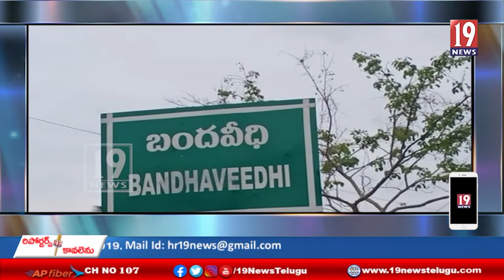సరైన స్కూల్ బిల్డింగ్ లేక అవస్థలు పడుతున్న గిరిజనులు-అల్లూరి సీతారామరాజు